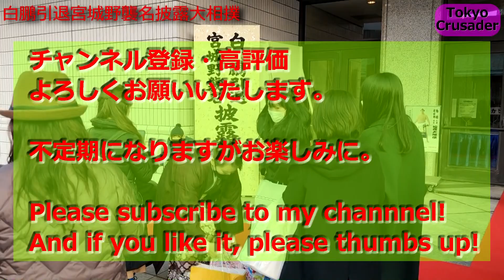【断髪式】モンゴル国歌斉唱 白鵬引退宮城野襲名披露大相撲 ARIUNBAATAR GANBAATAR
モンゴル国歌斉唱　アリウンバータル・ガンバータル　ARIUNBAATAR GANBAATAR

断髪式の様子を少しだけ。